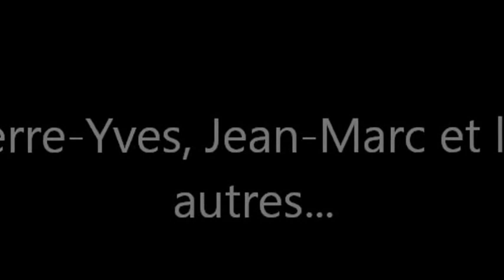Extraits, Pierre-Yves, Jean-Marc and Co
Bar l'Apostrophe, le 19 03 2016